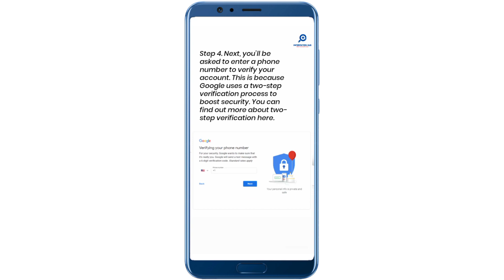How to create unlimited gmail account without phone number verification | unlimited Gmail trick 2023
This video is about how to create gmail account?
unlimited Gmail trick 2023
create gmail account,
howtocreateagmailaccount account,
gmail account,
create gmail,
gmail,
howtomakegmailaccount account,
how to open gmail account,
how to make gmail account without number,
how to make gmail account without phone number in hindi
how to make gmail account without phone number on laptop